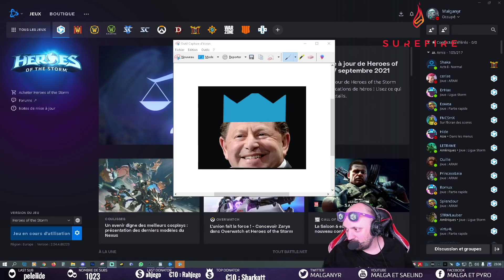La Hammer Mobile - Le véhicule du Super Héros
Voici LA vidéo de gameplay/démonstration du sergent Hammer. Conseils et astuces pour jouer le char de siège. Build exotique qui permet d'avoir un aperçu de l'ancienne hammer pré-rework